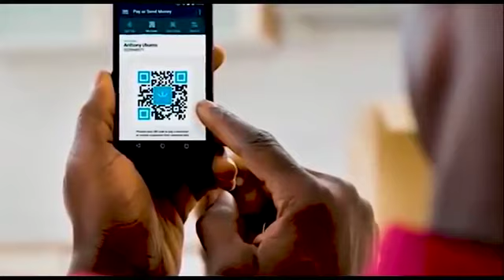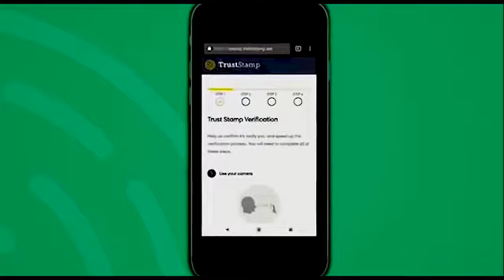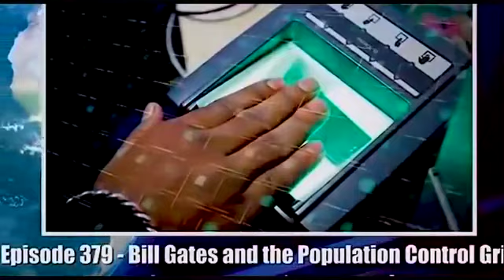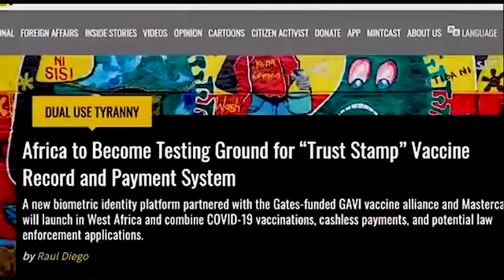2 watch this - Doctor discusses Africa is testing ground